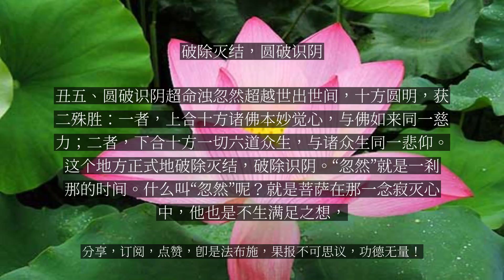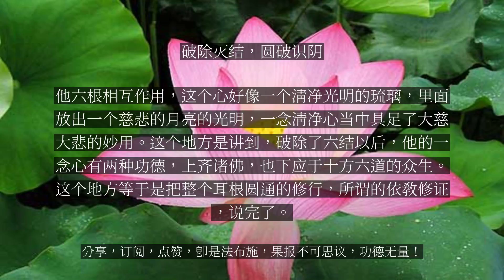【人间修行录】 破除灭结，圆破识阴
破除灭结，圆破识阴

丑五、圆破识阴超命浊忽然超越世出世间，十方圆明，获二殊胜：一者，上合十方诸佛本妙觉心，与佛如来同一慈力；二者，下合十方一切六道众生，与诸众生同一悲仰。这个地方正式地破除灭结，破除识阴。“忽然”就是一刹那的时间。什么叫“忽然”呢？就是菩萨在那一念寂灭心中，他也是不生满足之想，在一念的寂灭心中他还是一样，“念念照常理，心心息幻尘，遍观诸法性，无假亦无真”。他在这个寂灭的相状当中生起观照，观相元妄，观性元真，继续地回光返照，突然间一念的相应慧现前，就把这个无始无明的妄想给破坏了，而证入了众生本具、诸佛所证的现前一念心性。那么这一念心性是什么相貌呢？超越世间，超越出世间。它超越世间有为的色受想行这四种阴——生灭法，也超越了出世间不生灭的识阴，菩萨的这种微细的法执。这个时候内心当中可以说是“十方圆明”，他能够洞察十方而现出了大圆镜智，把第八识转成了大圆镜智。我们在前面常说要观察不生灭心，其实这个“不生灭心”真正的意思是什么，这个地方很清楚，它是远离生灭，也远离不生灭。大乘佛法讲“不生灭心”的意思不是不生灭。你要解释作不生灭那就完了，那这个东西是一个死板的东西，它就不是真空妙有了。你看，它是超越世间的生灭相，也超越出世间的不生灭相。所以我们讲《般若心经》，“是诸法空相，不生不灭，不垢不净，不增不减”。这个不生不灭不是一句话，你要把它解释成一句话那就错认消息了。它的意思是两句话：不生，也不灭。凡夫执着生，我们喜欢东西是生出来，有的东西嘛！我们看到东西生出来很高兴，消失我们觉得很痛苦，所以我们喜欢生。二乘人看到生很讨厌，他喜欢灭，他觉得生都是痛苦的，有为相都是痛苦的，二乘人好乐灭，喜欢那个寂灭相。菩萨是远离生相、远离灭相。所以“不生不灭”是作两句话解释的。不生不灭就是刚好跟这段经文相同。超越世间，也超越出世间，而产生一种洞察十方的大圆镜智现前。这个大圆镜智有什么样的殊胜功德呢？这个地方讲出两种功德。菩萨一念的大圆镜智的心中，第一个，它上相应于十方诸佛的本妙觉心。十方诸佛所证的如来藏妙真如性，与十方诸佛的体性是相同的，而产生一种大慈之力来与众生安乐。这个地方“与佛如来”，“与佛”蕅益大师的解释是这样，他说我们一念心具足十法界的本性，有佛的本性，有菩萨种性，有各式各样的种性，有十法界的种性。十方圆明的这个菩萨，他那一念心在这十法界当中已经证得了等同佛界的体性，这十法界的佛性被他证得了，所以他依止佛性产生了大慈的与乐之力。其次，“下合十方一切六道众生，与诸众生同一悲仰”。他那一念大圆镜智的心也相应于一切六道众生，因为六道众生也本具如来藏妙真如性，只是被一切虚妄的相状所遮盖，所以“与诸众生同一悲仰”。“与诸众生”这句话什么意思呢？菩萨同时证得十法界的佛性，也证得十法界当中那个九界的众生之性。前面，他依止佛的这个觉性去产生大慈力，这个地方他依止他所证的九法界的众生之性而产生大悲的拔苦的力量。他依止佛性产生与乐的功德，依止众生性而产生拔苦的力量，所以他整个十法界的体性全部证得，完全没有障碍。我们凡夫是这样，在十法界的体性中，我们凡夫的活动范围大概就是在六凡法界。你看有时候你生到天上去，天的体性现前；有时候变人，人的体性现前；有时候变成一只蚂蚁，畜生的体性现前。在本具的十法界当中，我们的活动范围大概都在六凡法界。而身为一个十方圆明的菩萨，他的心却能够自在地在十法界里面活动。他可以依止佛这一部分的法界，给众生无量无边的功德；他也可以依止众生九法界的体性来拔众生的痛苦。这是无缘大慈，同体大悲。这个地方的阶位，古德对这一段的判教是圆教的初住，别教的初地。蕅益大师解释说，到这个十方圆明的菩萨，到这个地方为止，这个菩萨“六根互用，内外明彻，如净琉璃，内含宝月”。他六根相互作用，这个心好像一个清净光明的琉璃，里面放出一个慈悲的月亮的光明，一念清净心当中具足了大慈大悲的妙用。这个地方是讲到，破除了六结以后，他的一念心有两种功德，上齐诸佛，也下应于十方六道的众生。这个地方等于是把整个耳根圆通的修行，所谓的依教修证，说完了。...